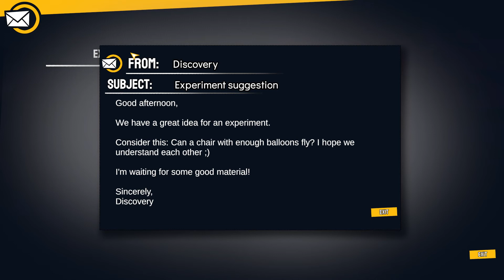MythBusters: The Game - Crazy Experiments Simulator PC Gameplay Preview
We got an early copy of MythBusters: The Game - Crazy Experiments Simulator, and took it through the planning and execution of the first myth. The game is more complex than I thought, having the player construct the actual objects to be used in the experiment. Pretty cool. Happy to jump back in for more.